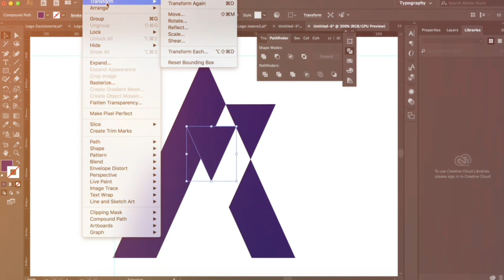Descubre el significa de la nueva imagen de ACENTOVENEZOLANO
¿Que hay detrás de un logo (emblema)? Sin importar cómo lo llames. La construcción de la marca no es cualquier cosa. Hoy te presentamos nuestra nueva imagen de marca, realizado por GESTIONARTE BOUTIQUE DIGITAL.

Esperamos que sea de tu agrado.
Apóyanos nuestro proyecto adquiriendo nuestros artículos:
- FRANELAS EN AMAZON Desde $15
- CRUCIGRAMA VENEZOLANO Desde $5,99
- Concepto Original y Moderación: Illen Tejadas Hernández
- Asistente de Producción: Nelia Hernández
- Edición y Diseño Gráfico: Illen Tejadas